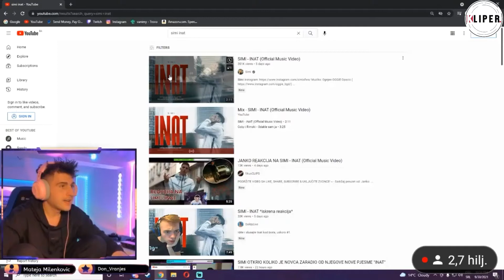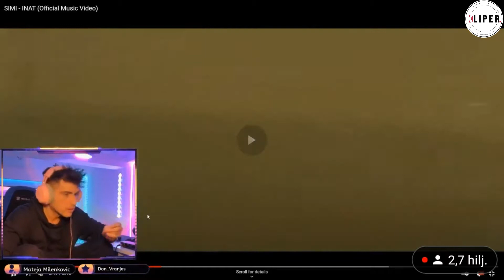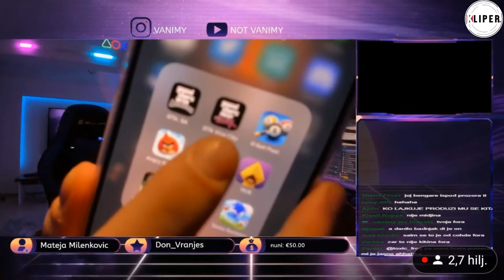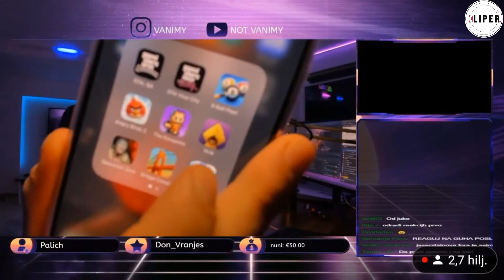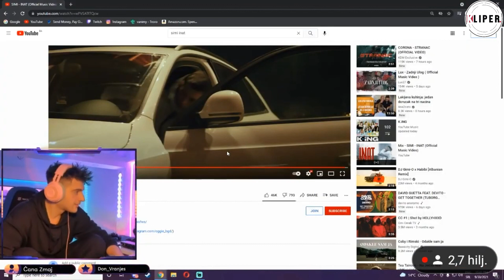VANIMY REAKCIJA NA SIMI - INAT (Official Music Video)